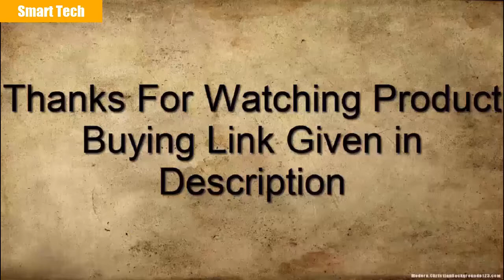1 Best 4K Laser Projectors You Can Buy In 2021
15 BenQ TK850 4K HDR Home Projector

14 : Epson EpiqVision Ultra LS500 Laser Projection TV - 4K PRO-UHD

13 : H183X - HD ready home entertainment projector

12: JMGO S3 Laser TV

11 : Optoma Cinemax P1 Laser 4K Projector

10: Polaris 4K Ultra Short Throw Laser TV

09 :Optoma UHD40 DLP projector

08 :ViewSonic X10-4K Short Throw LED Projector

07 :Epson Pro L30000U laser projector

06 :Optoma CinemaX P2  smart laser 4K Ultra HD projector

05 : VAVA 4K Laser Projector

04 : 4K Laser Smart Projector - Samsung

03 :LG HU85LA- 4K UHD Ultra Short Throw CineBeam Projector

02 :Optoma UHD30 - 4K UHD gaming and home entertainment projector

01 :BenQ TK800M 4K HDR Home Entertainment Projector